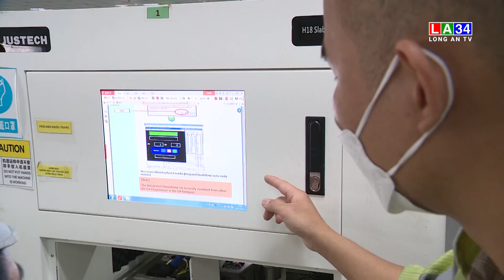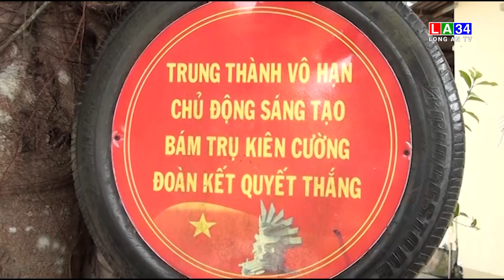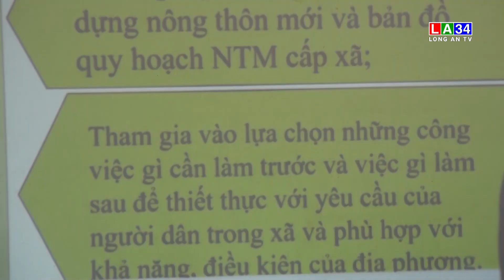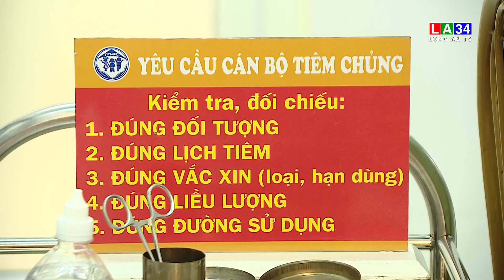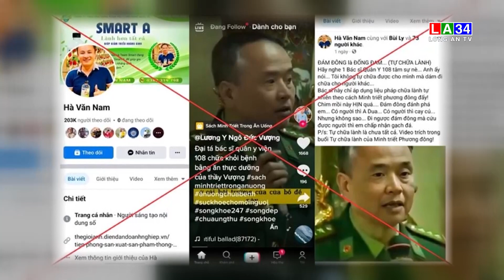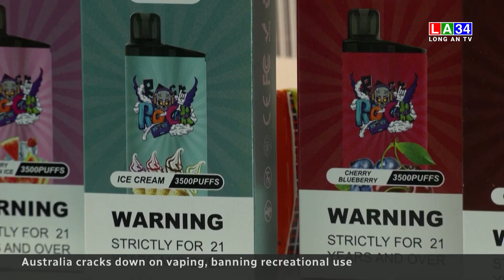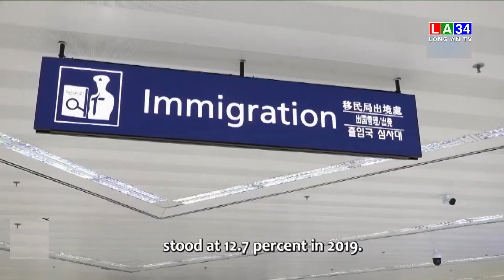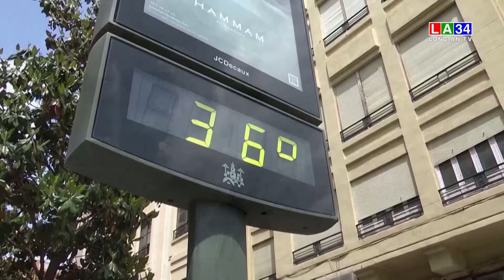Bản tin Thời sự sáng 20/5/2023 I Long An TV